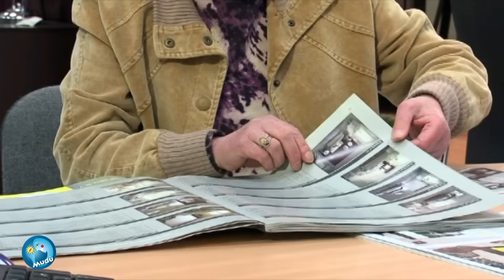Mudù - Un regalo speciale